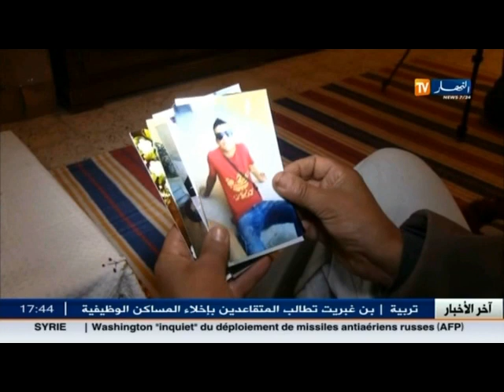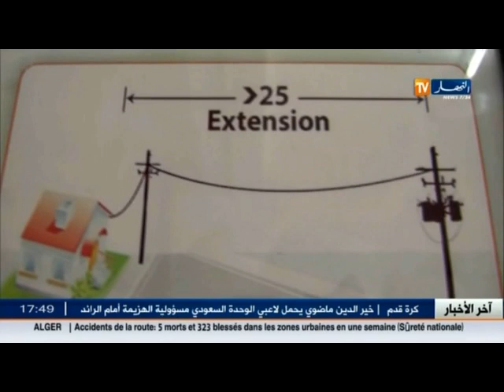أخبار الجزائر العميقة في الموجز الحلي